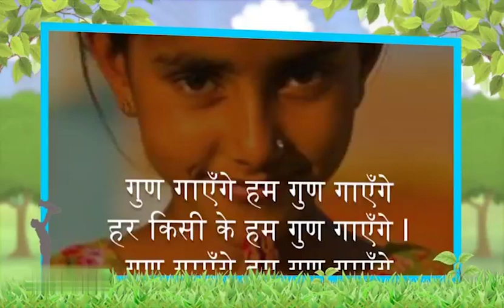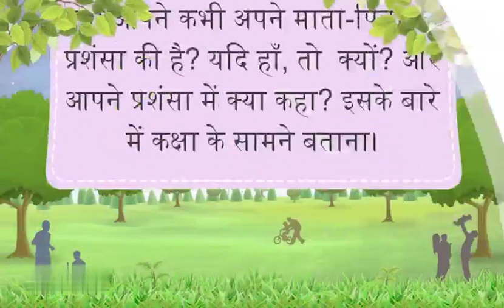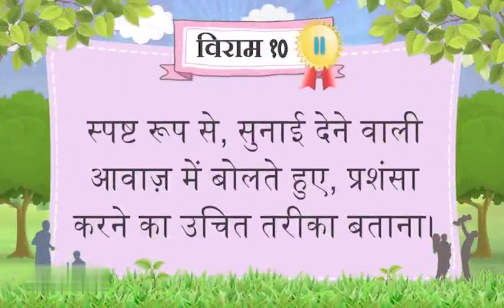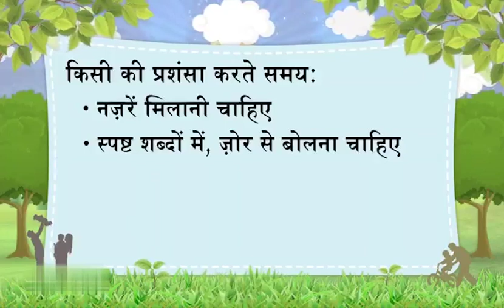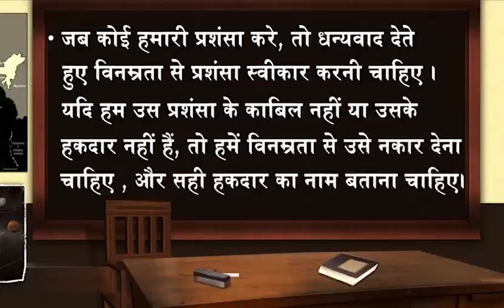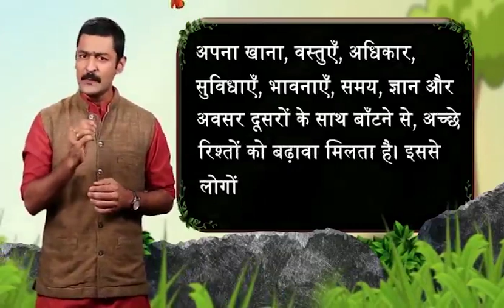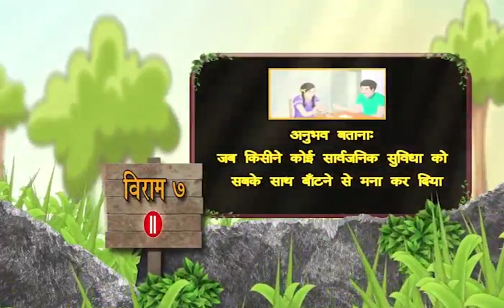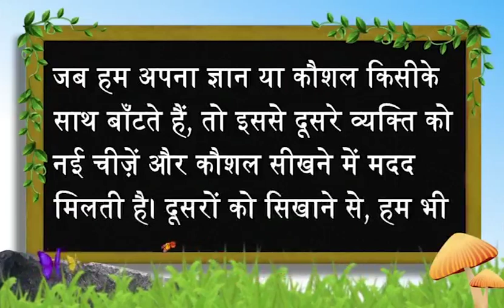Episode 181 | Class 9-10 | Mera Doordarshan Mera Vidyalaya 2021-22 | BEPC | DD Bihar